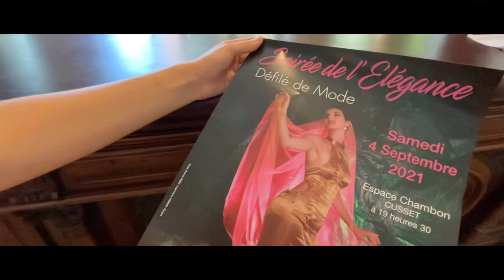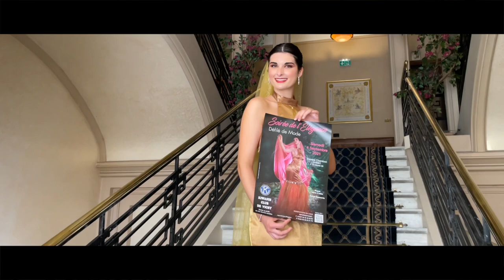Film soirée de l’élégance 2021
Film de présentation de la soirée de l’élégance qui aura lieu le 4 septembre 2021 à Cusset.
Cette soirée est organisée par le Kiwanis club de Vichy.